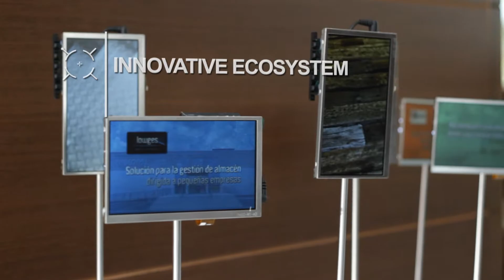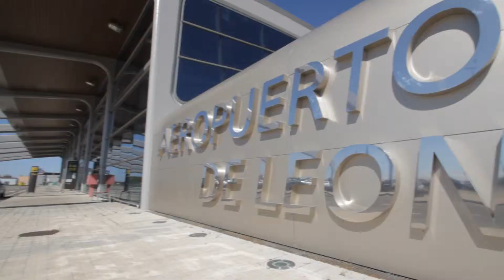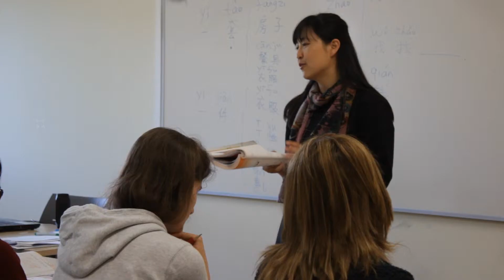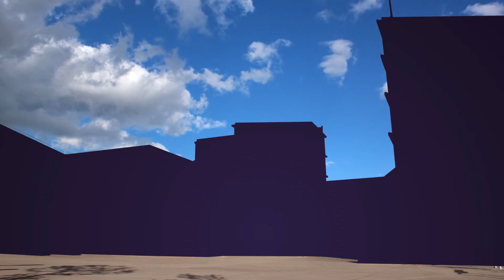León 3.0: innovación, conocimiento y tecnología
¡Descubre el importante sector tecnológico de León! La empresa de soluciones de software Proconsi forma parte del polo TIC (Tecnologías de la Información y la Comunicación) de la ciudad de León.